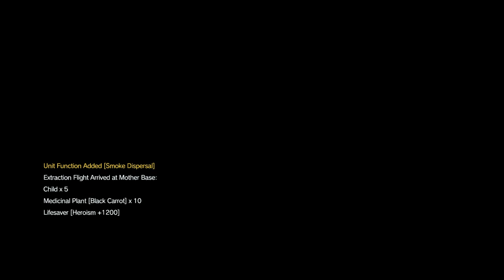Moron plays MGSV: Blood Runs Deep part 3 of 3